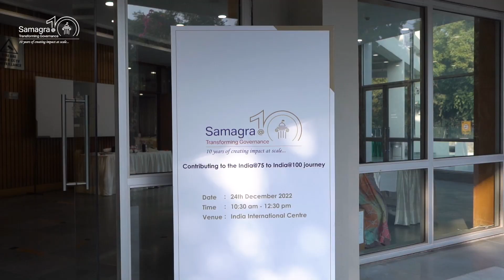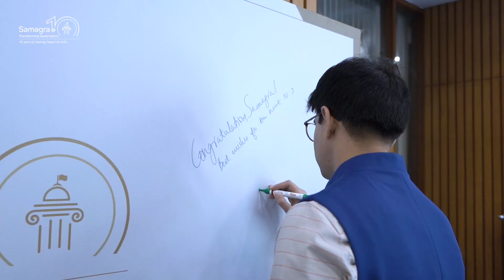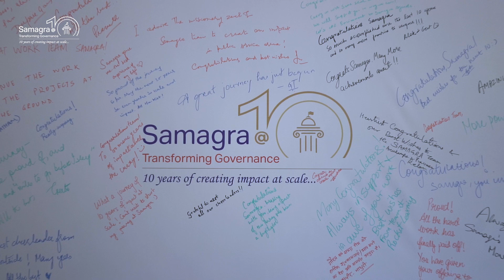Samagra@10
On 24th December 2022, we completed 10 years as a firm. We marked this special milestone in person with government leaders, funding and knowledge partners, implementation partners, alumni, current team members and their families, all of whom have been steadfast supporters on this journey.

From recounting the early days to where we are now headed as a firm, the SamagraAt10 event was our way to express gratitude to everyone who has believed in the idea of Samagra.